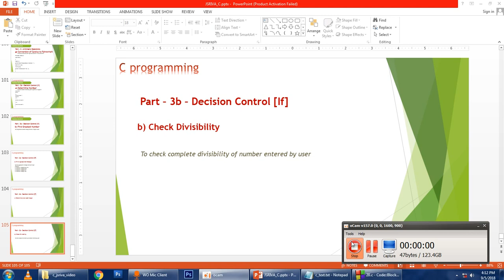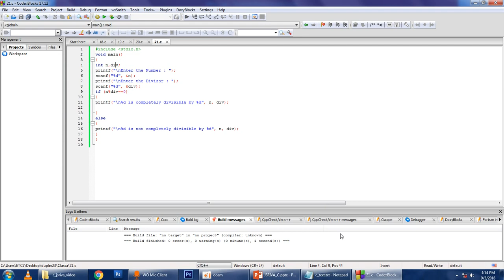40_C_PROGRAMMING_PRACTICAL_CHECK_DIVISIBILITY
We create computer educational video tutorials.

How to  check divisibility in a C Program